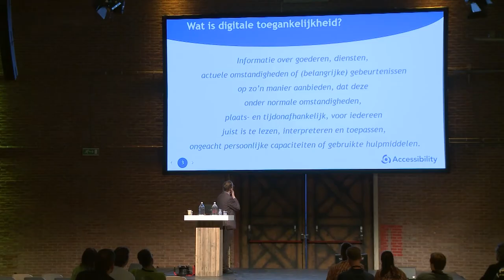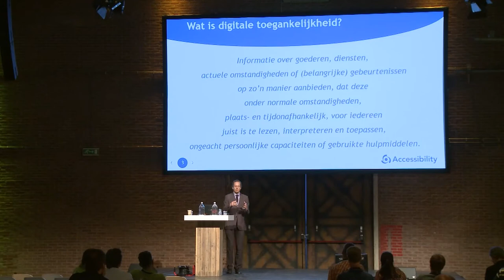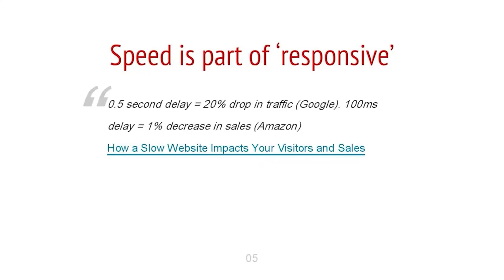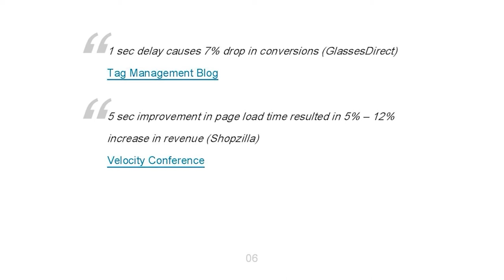Drupal Talk Show Technology - Security & Privacy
Een inhoudelijk gesprek met 3 tafelgasten geleid door Matthijs van der Pol met aan tafel Jeffrey Bertoen (Synetic), Heine Deelstra (LimoenGroen) en Henk Beld (Acquia).